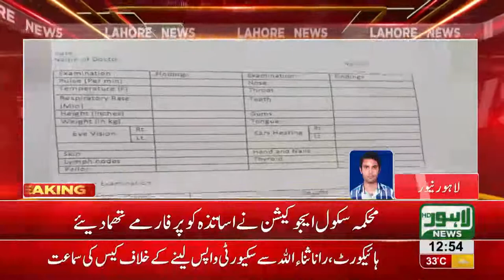Medical check up campaign for students faces failure